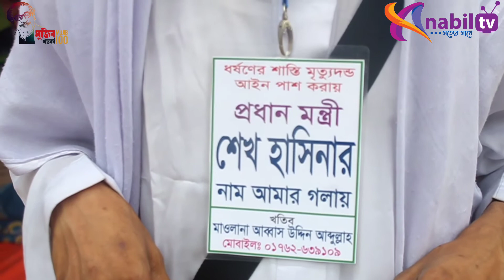ধর্ষণের শাস্তি মৃত্যুদণ্ড আইন পাস করায় প্রধানমন্ত্রীকে ধন্যবাদ জানিয়েছেন মসজিদের ইমাম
পবিত্র কুরআনের বিধান অনুযায়ী ধর্ষণের শাস্তি মৃত্যুদণ্ড আইন পাস করায় গণপ্রজাতন্ত্রী বাংলাদেশ সরকারের মাননীয় প্রধানমন্ত্রীকে ধন্যবাদ জানিয়েছেন গাজীপুর জেলার কালিয়াকৈর থানার 4 নং মৌচাক ইউনিয়নের 6 নং ওয়ার্ডের নবুয়ারবাগ বায়তুল হক জামে মসজিদের ইমাম ও খতিব মাওলানা আব্বাস উদ্দিন আব্দুল্লাহ।
২২শে অক্টোবর বৃহস্পতিবার সকালে জাতীয় প্রেসক্লাবের সামনে প্রধানমন্ত্রীকে ধন্যবাদ জানাবার জন্য ব্যানার ও ফেস্টুন নিয়ে তিনি একা দাঁড়িয়ে থাকেন।
এ সময় মাওলানা আব্বাস উদ্দিন আব্দুল্লাহ ,ধর্ষণের শাস্তি মৃত্যুদণ্ড আইন পাস করায় প্রধানমন্ত্রীর প্রশংসা করেন এবং প্রধানমন্ত্রীকে ধন্যবাদ জানান। এ রায়ের ফলে বাংলার জনগণ যেমন খুশি তেমন ই খুশি হয়েছেন তিনি। এছাড়া তিনি প্রধানমন্ত্রীর নামে আইডি কার্ড বানিয়ে গলায় ঝুলিয়ে রাখেন।
তিনি  বলেন প্রধানমন্ত্রী শেখ হাসিনা যেভাবে ধর্ষণের শাস্তি মৃত্যুদণ্ড আইন পাশ করেছেন এভাবেই তিনি সমাজ থেকে ঘুষ দুর্নীতি বন্ধ করতে পারবেন এবং চোরের হাত কাটা আইন পাস করার জোর আকুতি জানান।